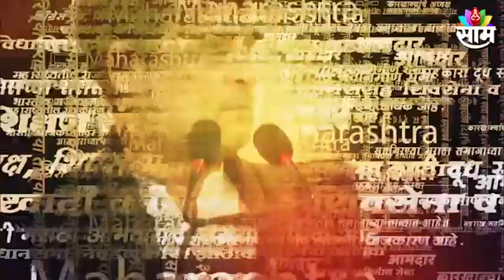Beed Breaking | बीड जिल्ह्यात पुन्हा एकदा दसरा मेळाव्यावरून संघर्ष पेटण्याची शक्यता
Watch The Latest News on Beed Breaking | बीड जिल्ह्यात पुन्हा एकदा दसरा मेळाव्यावरून संघर्ष पेटण्याची शक्यता